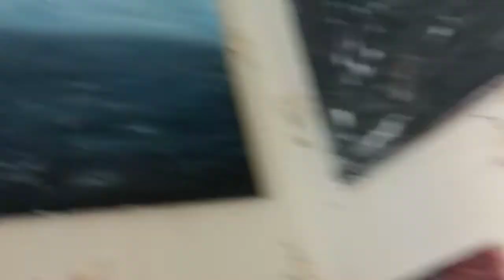В Питере -25 ,снег как хрустальная стружка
Рассматриваю близко голубей,перловка со сметаной на обед